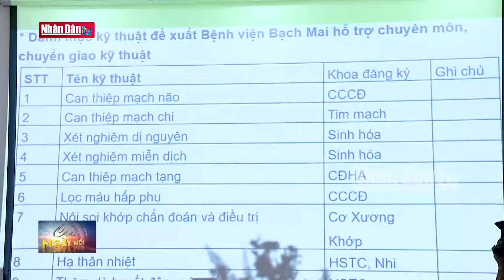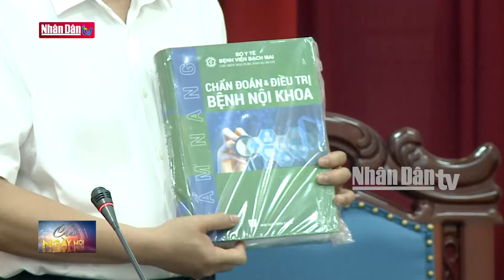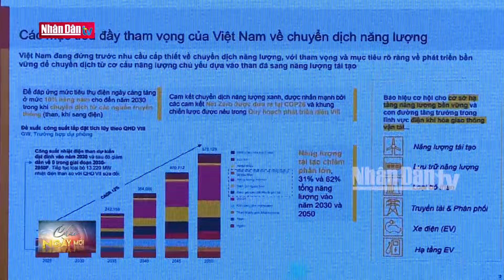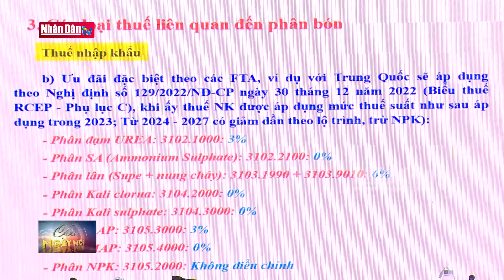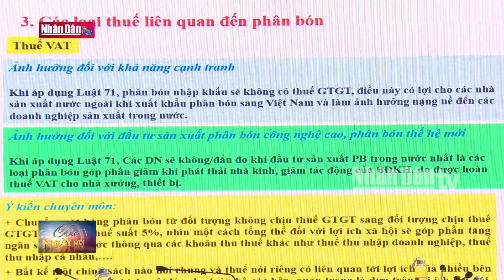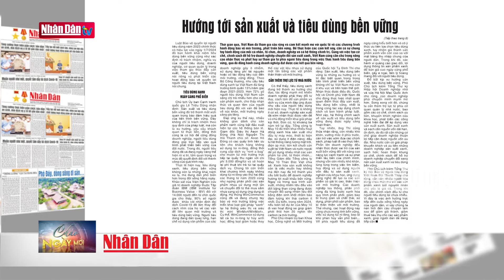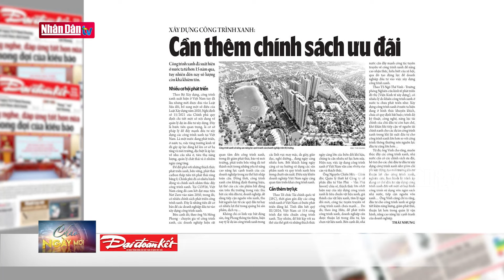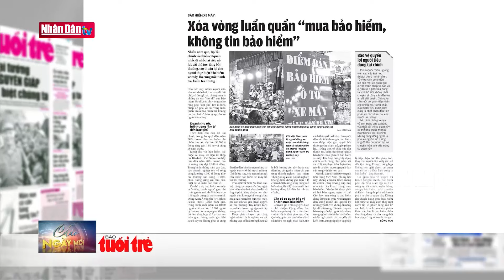Tin tức mới nhất: Tinh thần Lý Tự Trọng và khát vọng thanh niên trong kỷ nguyên mới | Đảng với Dân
Tối 17.10, Ban Thường vụ Đoàn Khối các cơ quan T.Ư, Ban Thanh niên Công an nhân dân phối hợp tổ chức chương trình sinh hoạt chính trị 'Tinh thần Lý Tự Trọng và khát vọng thanh niên trong kỷ nguyên mới' và tuyên dương 60 Bí thư chi đoàn tiêu biểu năm 2024.